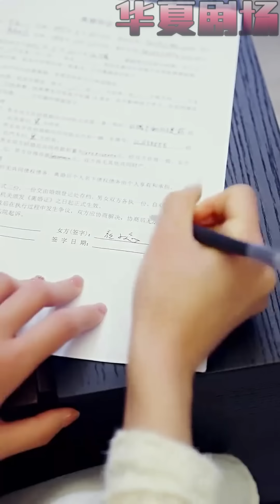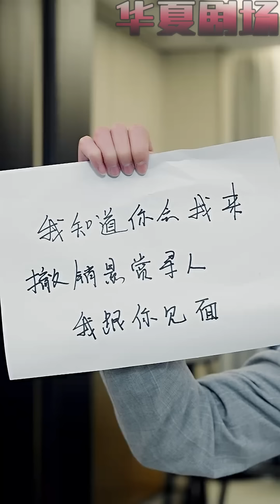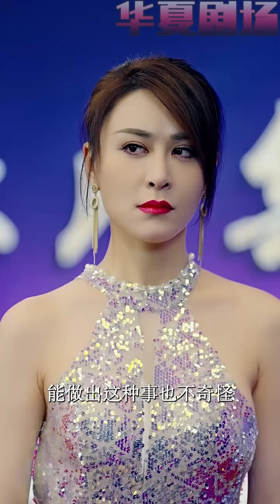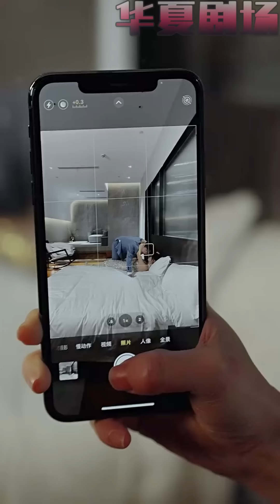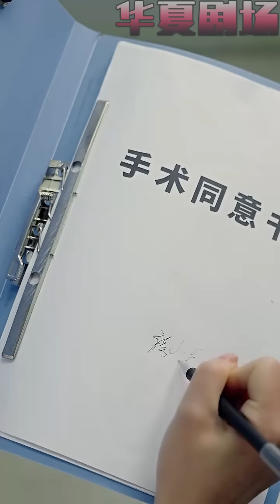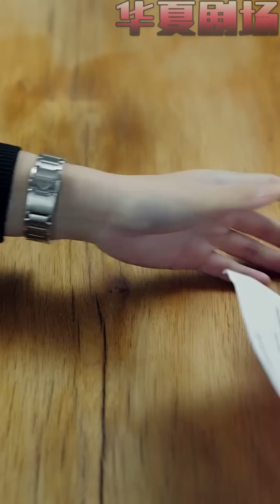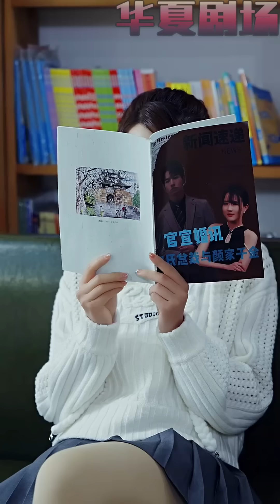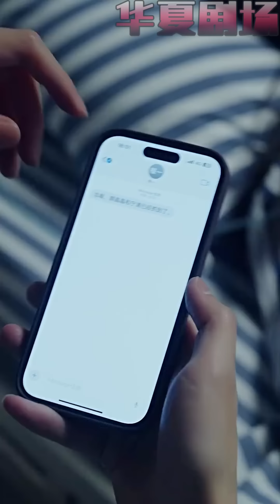三年合約已到，女孩簽下離婚協議瀟灑跑路，不料總裁全球通緝，勢必要追回自己的小嬌妻！ 《在逃嬌妻是大佬》华夏剧场